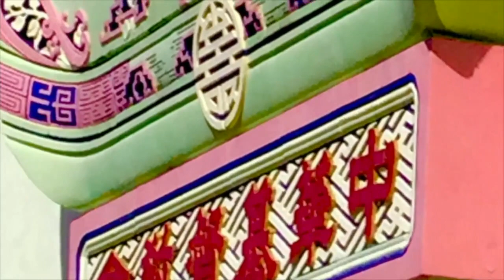Sunday, October 22, 2023 10:30am
English Language Worship Service,
Pastor Jonathan Lilley, “Two Paths”
Galatians 3:10-14